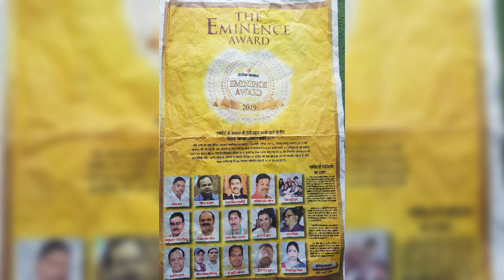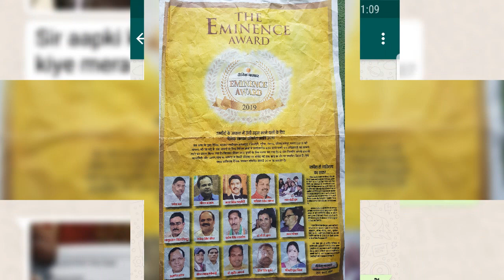Eminence Award Dainik bhaskar- 2019